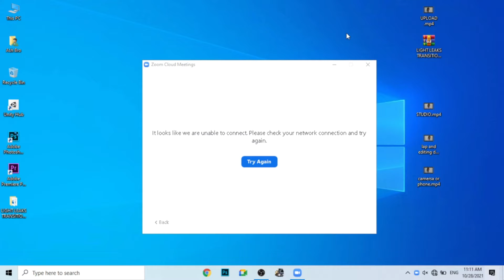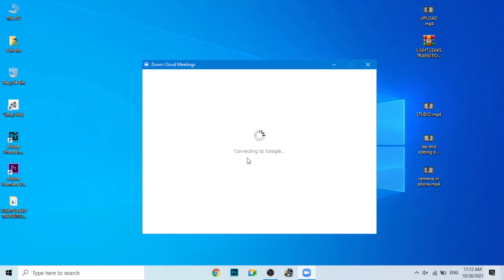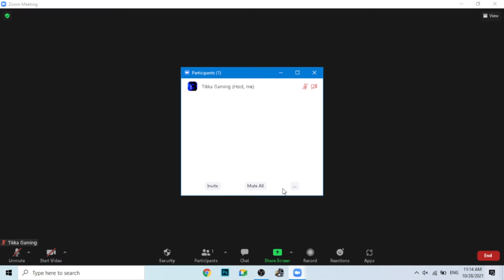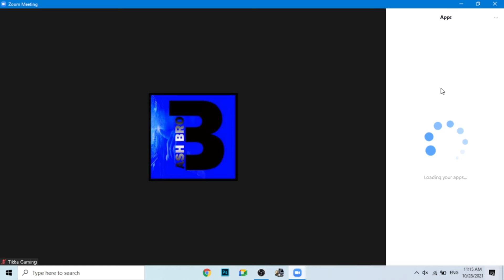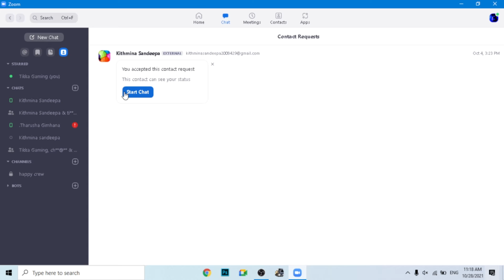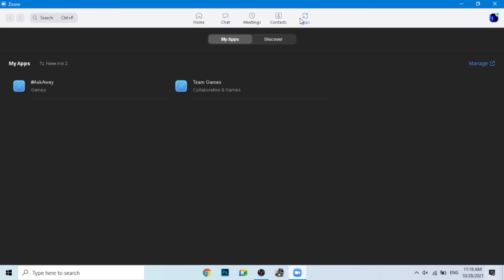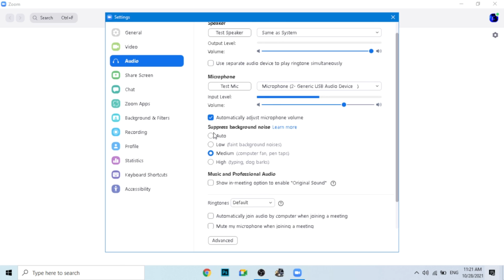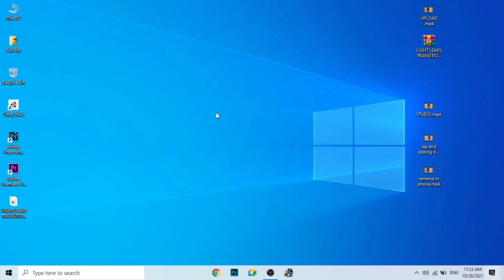The Tricks and Tips in a Zoom app ||@Ash_bro LK